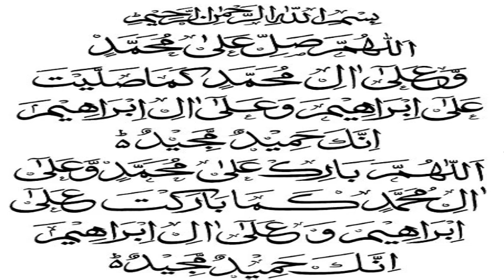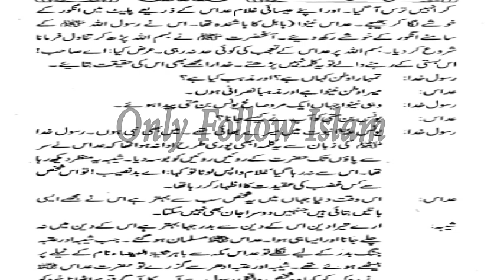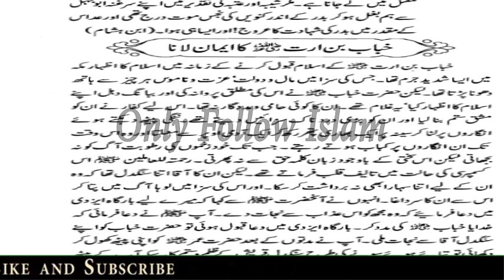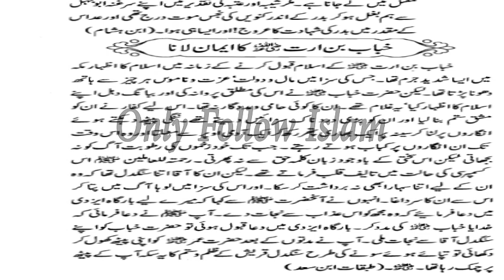Sahi Islami Waaqeyaat !! صحیح اسلامی واقعات !! part - 4/7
Sahi Islami waqiyat !! صحیح اسلامی واقعات !! part - 4/7!! In Urdu/Hindi

Heart Touching Stories !! نصرانی غلام عداس کے اسلام لانے کا ایمان افروز واقعہ !!

Islamic story
Islamic video
wazifa video
Hadees video
achi bateain
motivational
quotes
stories
Urdu stories
waqiyaat
moral stories
love stories
motivational quotes
Limelight Studio
Rohail Voice
Al-Islam Group
MessageTv official
اچھی باتیں
اسلامی واقعات
اسلامی ویڈیو
اسلامی وزائف
اسلامی سوالات
اقوال زریں
اسلامی اقوال
حدیث ویڈیو
سبق آموز کہانی
دلچسپ کہانیاں
جیسا کروگے ویسا بھروگے
Urdu Stories
Urdu Kahani
Urdu Kahaniyan
Urdu Story
Sachi Kahani
Sachi Kahaniyan
Sachay Waqiyat
Book Title , !! Sahi Islami Waaqeyaat !!
Compiled by , Hafiz Abdul Shakoor shekhopori .
Publication's date , - - 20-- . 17 Ramzan ul mubarak 1405h .

2 -

 / aaoquranseekhainorsikhaye

2 -

 / aaoquranseekhainorsikhaye